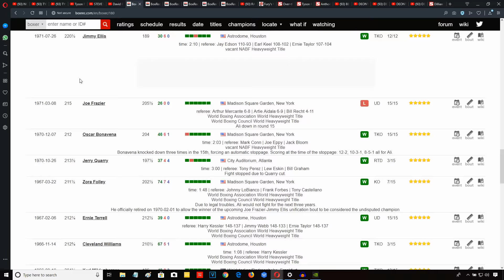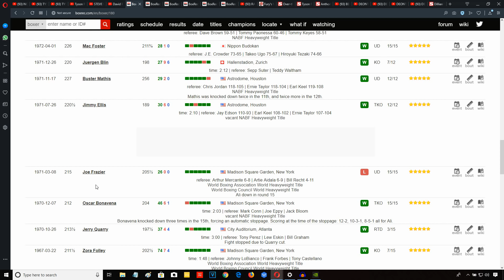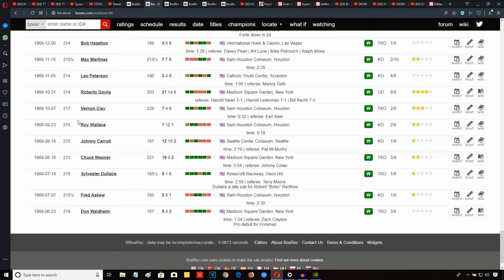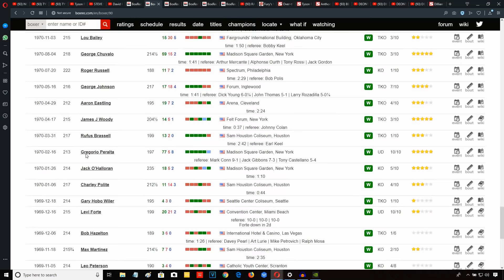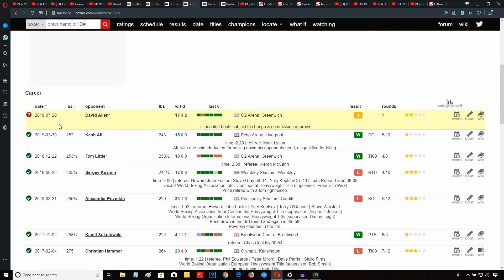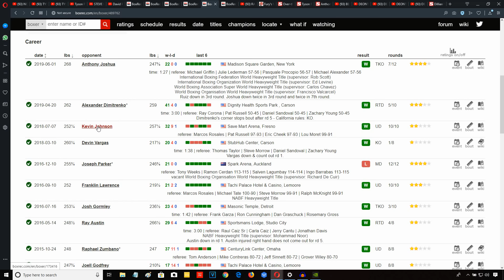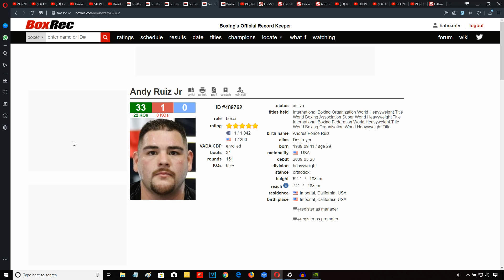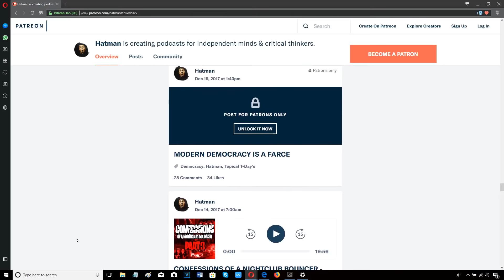TYSON FURY: THE MOST IMPROVED HEAVYWEIGHT IN THE WORLD + STYLES MAKE FIGHTS EXPLAINED!!!